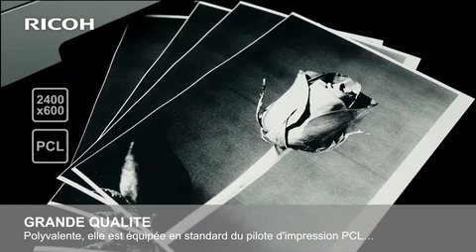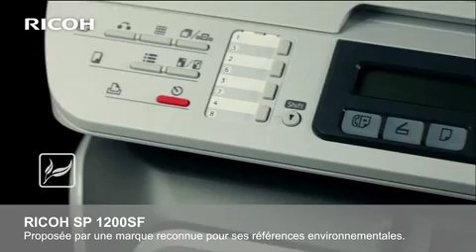Ricoh SP1200sf - Vcomm : 0800 95598 - photocopieurs couleurs, imprimantes, Multifonctions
Vous cherchez un photocopieur, une imprimante, un multifonction ou un scanneur ?

Nous proposons les meilleures conditions en location leasing renting ou achat, 280 techniciens pour des interventions rapides et efficaces, partout en Belgique.

ou appelez notre N° gratuit 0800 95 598

En tant que petite entreprise, vous avez besoin d'un appareil ultra performant au prix le plus bas possible. C'est précisement ce que Ricoh vous propose avec les Aficio™SP 1200S/SP 1200SF multifonctions. Ils impriment, copient, numérisent et faxent (Aficio™SP 1200SF) à partir d'un seul appareil de bureau compact. Ils produisent des documents de qualité professionnelle sans effort. De plus, les Aficio™SP 1200S/SP 1200SF sont aussi flexibles et efficaces que vous devez l'être - tous les jours.